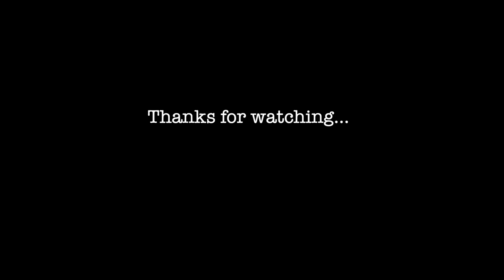EuroLeague's elite take on the closeout: A showcase of scintillating offensive strategy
Attacking the Closeout: EuroLeague's Powerhouses Take the Court by Storm. Watch Olympiacos, Fenerbahce, Partizan, Barcelona, Real Madrid, and more, dominate the defense with their attacking approach. Get ready for a thrilling display of basketball mastery!

Additionally, we utilize high-quality game footage from WSC Sports to bring you the best content possible.